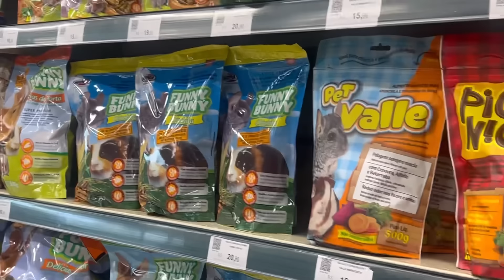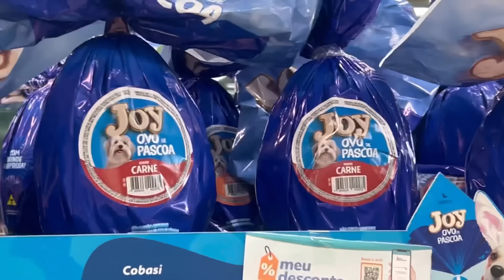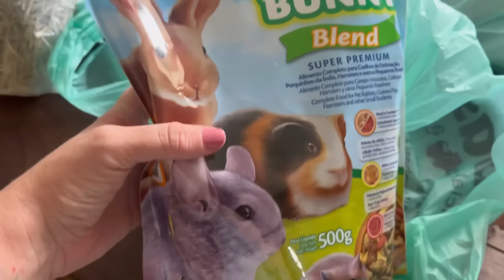VLOG DO DIA | A FAMÍLIA PET AUMENTOU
No vlog de hoje venho apresentar para vocês nosso mais novo mascote o porquinhodaíndia caputino. Espero que gostem